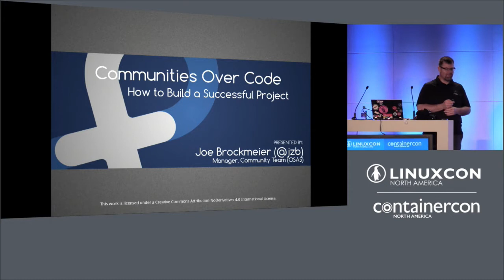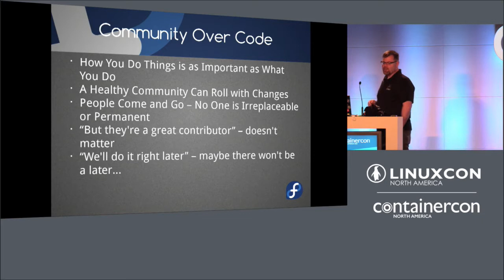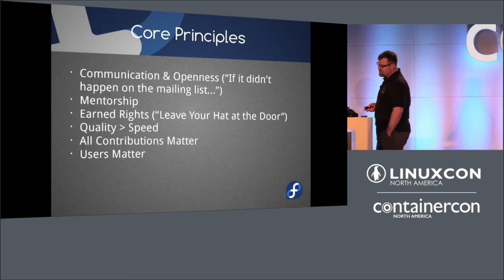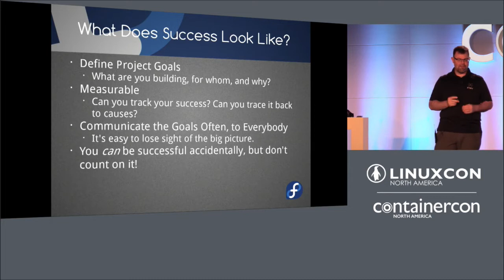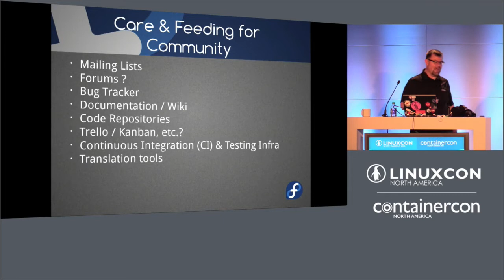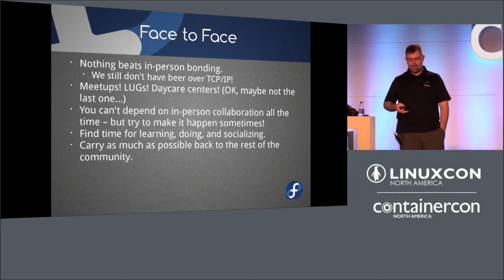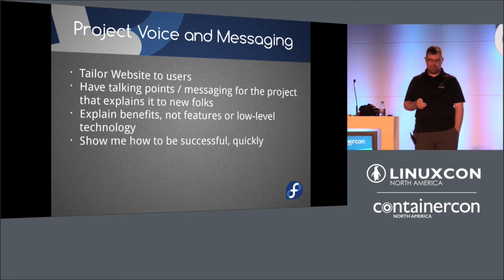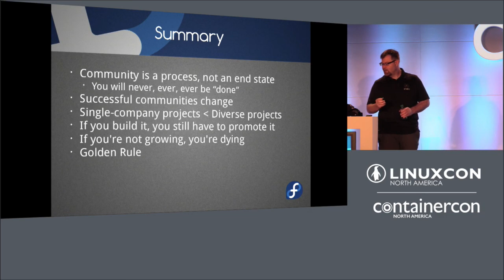Communities Over Code: How to Build a Successful Project by Joe Brockmeier, Red Hat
Communities Over Code: How to Build a Successful Project - Joe Brockmeier, Red Hat

Building a successful open source project is about more than code - and some of the best practices are either non-obvious, hard to get right, or often ignored by folks who focus 100% on code.

In this session, we'll talk about things you can do to build community and attract more users - which in turn, will attract more developers, and make life easier (long-term) and help ensure a long life for your project.

We'll cover everything from governance to social media, marketing, and documentation.

About Joe Brockmeier

Joe Brockmeier is a long-time participant in open source projects and former technology journalist. Brockmeier has worked as the openSUSE Community Manager, is an Apache Software Foundation (ASF) member, and participates heavily in the Fedora Cloud Working Group. Brockmeier works for Red Hat in the Open Source and Standards (OSAS) department and spends most of his time on Project Atomic.